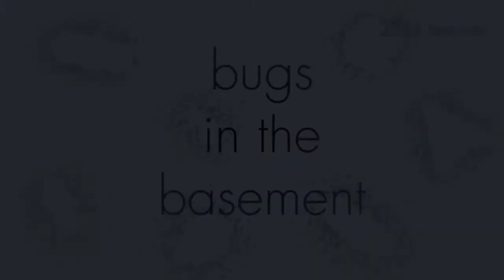Bugs In The Basement - Neotoxoptera Violae aka The Violet Aphid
Recorded live on September 30th, 2021

Two people making music on the fly…

Bugs In The Basement creates improvised musical journeys from an array of vintage and handmade instruments to modern technologies. Recorded live from our basement studio in the Pacific Northwest, each week we experiment in the process of making exploratory music and soundscapes. Unmixed, unedited and unapologetic.